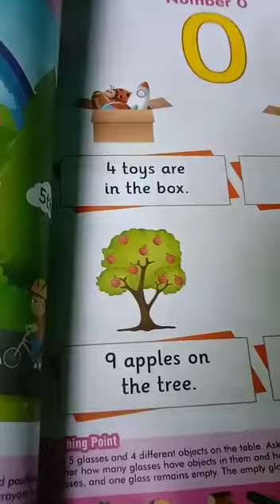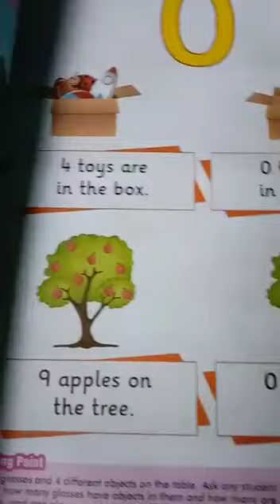math nursery pg.no.23 number 0